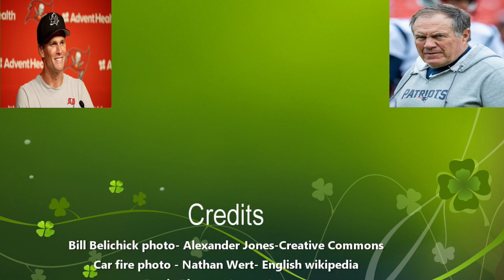Tom Brady shines, Bill Belichick sinks.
The Buccaneer Buckaroos Youtube Channel is founded on the Passion, the Spirituality, and the Unity of Sports.